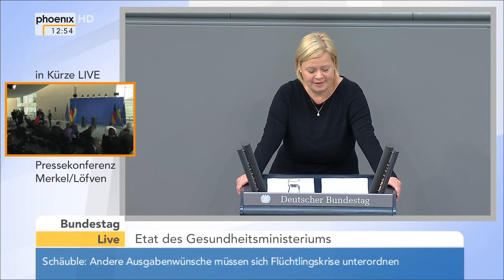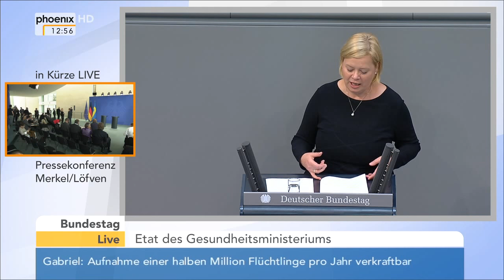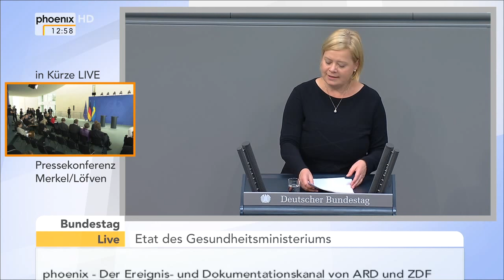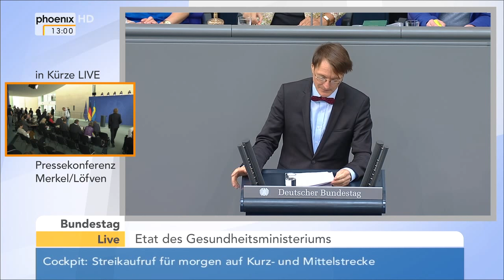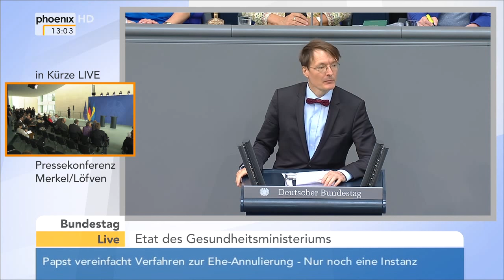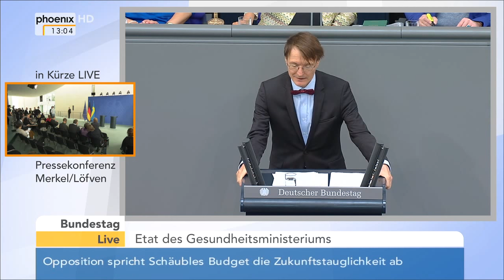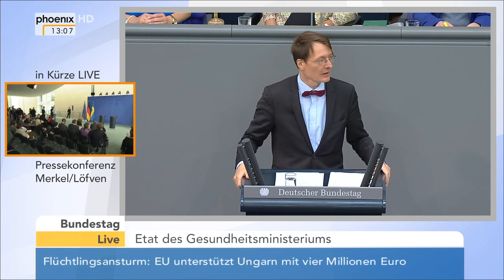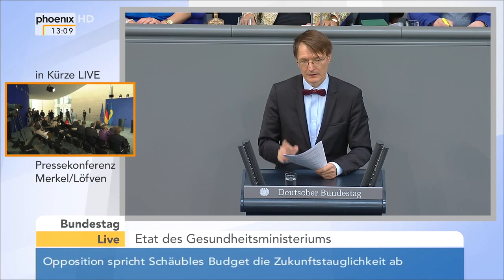Bundestag: Gesundheitsdebatte zum Haushaltsentwurf 2016 am 08.09.2015